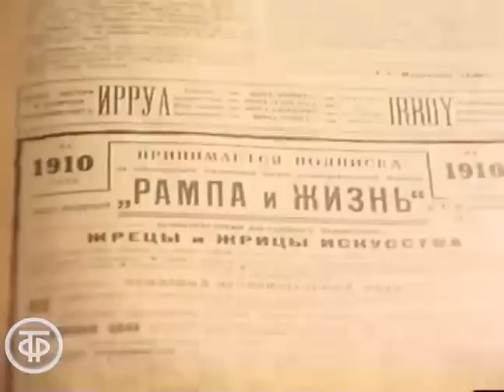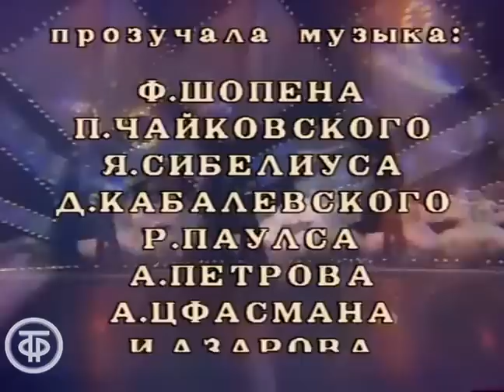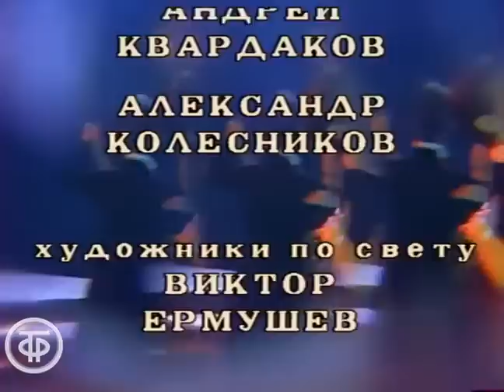Признание в любви. Программа к 8 марта (1988)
За круглым столом собрались известные люди для того, чтобы выразить свое восхищение и преклонение перед Женщиной.

В программе принимают участие артисты Эммануил Виторган, Елена Сошникова, Александр Гергалов, Сергей Захаров, Ольга и Владимир Андрюкины, Владимир Васильев, Роксана Бабаян, Александр Ширвиндт и Михаил Державин, Маша Шарай, ВИА “Песняры” (солист Владимир Мулявин), Тамара Гвердцители, Виктор Светлов, Михаил Боярский, Филозов Альберт, Людмила Гурченко, Филипп Киркоров, Лайма Вайкуле, Валерий Леонтьев, Александр Серов, композитор Андрей Петров, художник Илья Глазунов, писатель Виктория Токарева, Ансамбль “Верные друзья”, Государственный камерный оркестр Виртуозы Москвы”, Оркестр симфонической и эстрадной музыки ЦТ и ВР п/у Александра Михайлова, Ансамбль бального танца п/у Аллы Шульгиной, Инструментальный ансамбль “Мелодия” п/у Георгия Гараняна.

Режиссер - Светлана Аннапольская
Оператор - Александр Вилин